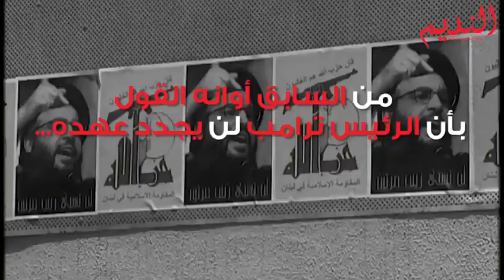بالفيديو: إدّه يكشف عن مفاجئات كثيرة من قبل ترامب...